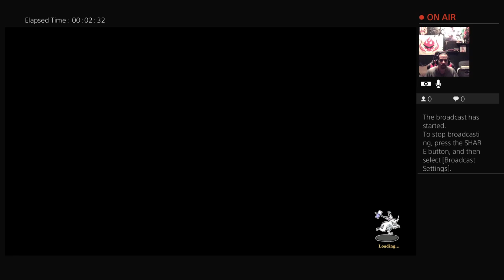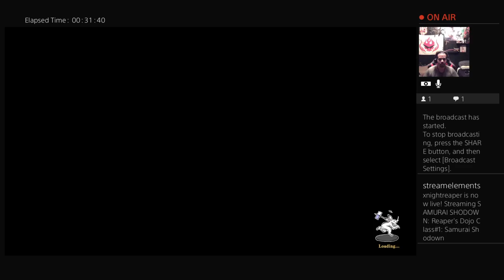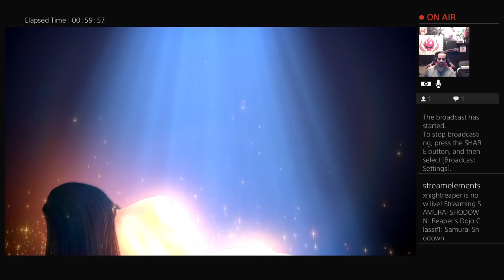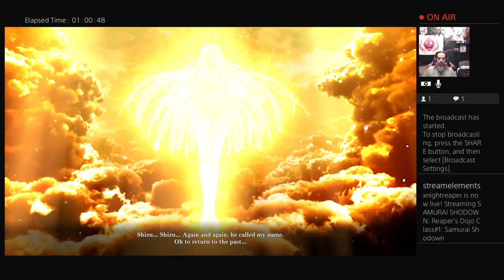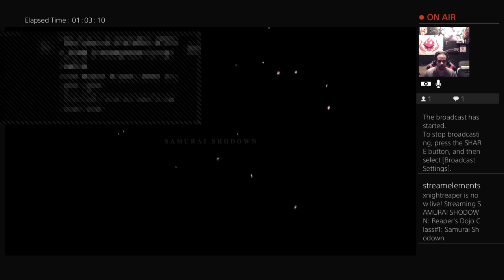Reaper's Dojo Class#1: Samurai Shodown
An adventure on the high seas with a really annoying final!